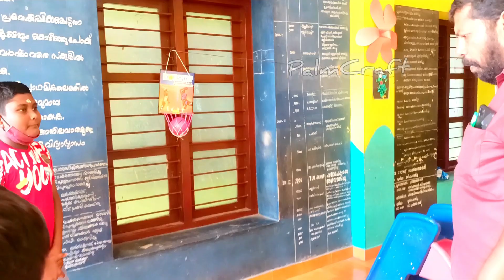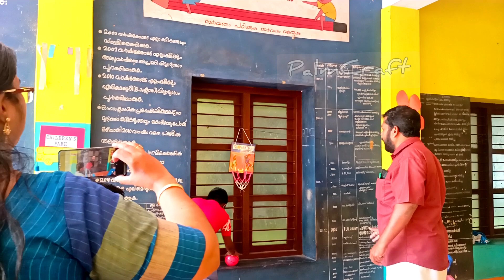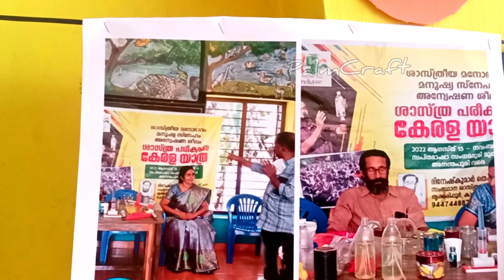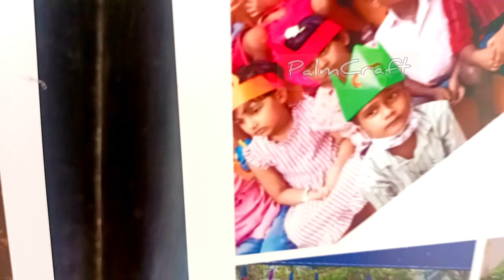Fun Fair Activities & Food Mela In Govt LP School Sasthamangalam Trivandrum 2023/PALMCRAFT EP 472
A fun fair exhibition was organised in trivandrum, kerala for school children and parents. it was organised by the PTA Sasthamangalam LP School, Trivandrum. In this exhibition many attractive stalls of different goods and foods were installed in the exhibition. it attracted the school children to enjoy this type of exhibition, a fun fair was also installed in which many fun- related activities were kept to attract the children.
Students decorated their own stalls.